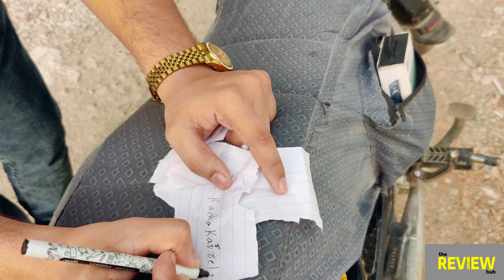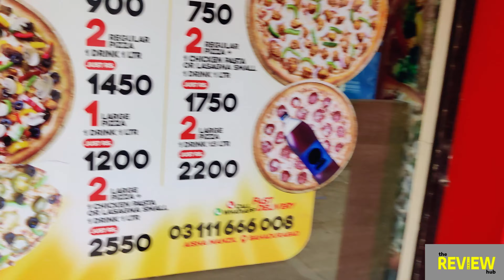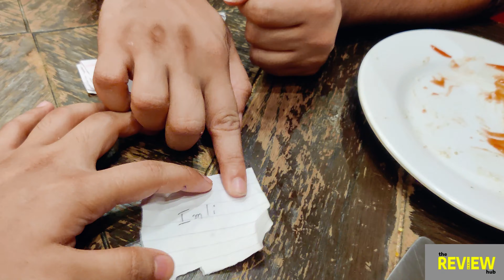Letting CHITS Decide What I Eat Next? Crazy And Funny food Challenge 😂